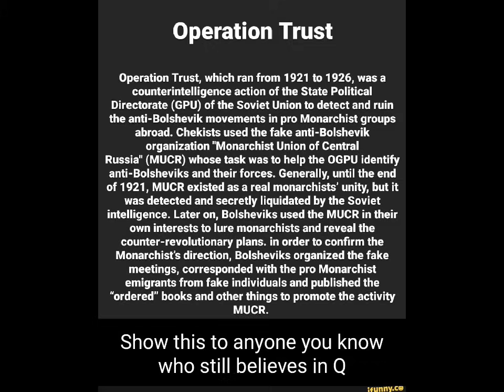THE BRUTAL TRUTH ABOUT “THE MASS AWAKENING”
I like to do rants where I just some of my knowledge and opinions on what’s going on in the world … today we speak on the Truth about the “great awakening” and if there is truly a mass awakening going on or is that to a Psy Op ? What does it mean to “awaken”? Check this out !